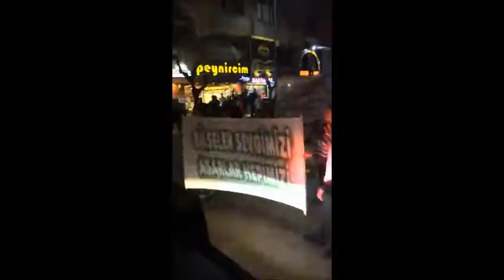Şampiyona coşkulu karşılama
Bergama Belediyespor’u 2-1 yenip ligin bitimine 5 hafta kala şampiyonluğu ilan eden Manisa Büyükşehir Belediyespor’u yeşil-beyazlı taraftarlar coşkulu bir şekilde karşıladı. Şampiyon takımlarını yalnız bırakmayan taraftarlar yaktıkları meşaleler ile şampiyonluğu karnaval havasında kutladılar.